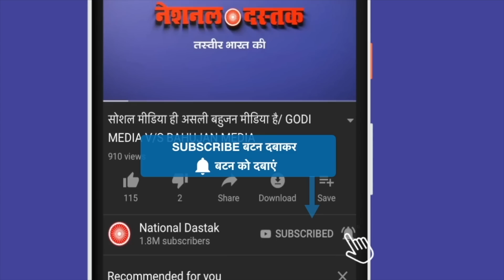बीजेपी की हार का बड़ा कारण/ PUBLIC OPINION KARNATKA ELECTION AND BRAJBHUSHAN BY SHAMBHU SINGH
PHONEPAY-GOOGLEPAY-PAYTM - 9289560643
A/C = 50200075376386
IFSC = HDFC0000314
Reporter-
Editor-
Camera person-